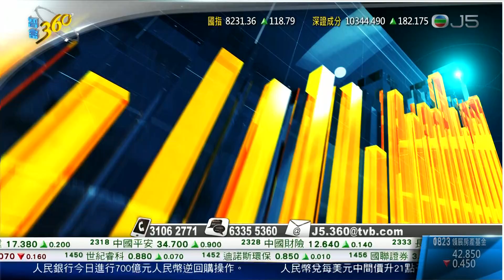林小珍・J5｜CM ｜ 新聞女郎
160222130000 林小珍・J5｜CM